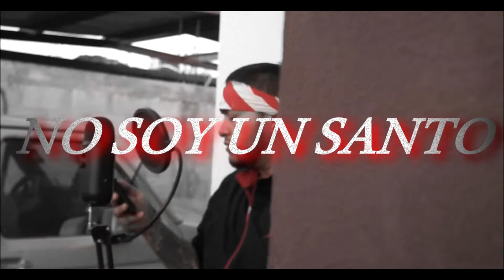NO SOY UN SANTO